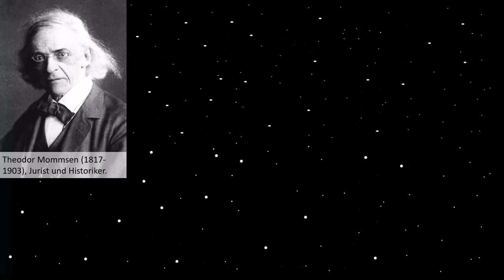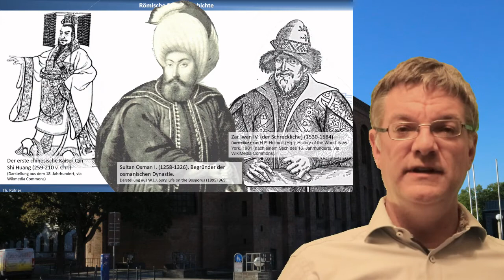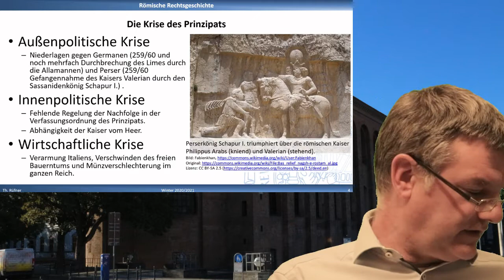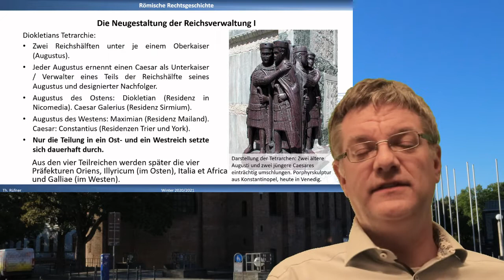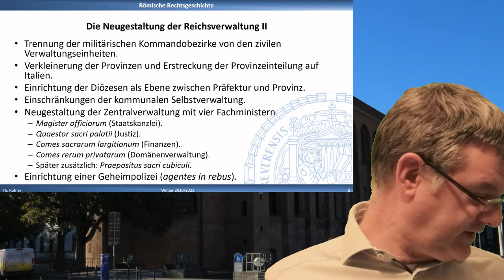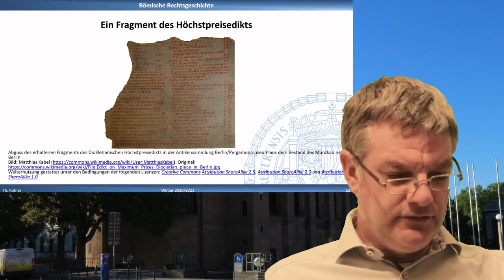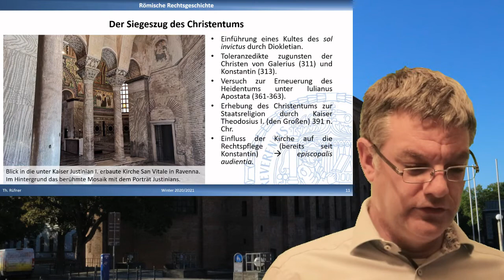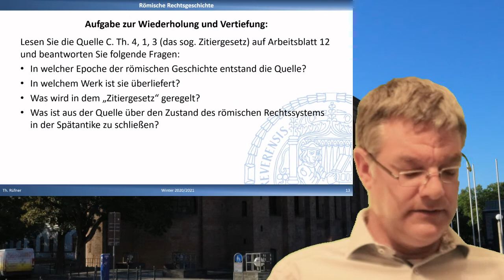Orientalischer Zwangsstaat? Das Imperium in der Spätantike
Wurde der römische Staat mit dem Regierungsantritt Diokletians (284 n. Chr.) zum „orientalischen Zwangsstaat“? War er zuvor noch eine konstitutionelle Monarchie, in der sich Kaiser und Senat die Macht teilten? Früher war diese Sicht herrschend. Heute wird das Imperium der Spätantike differenzierter gesehen. Dennoch bleibt richtig, dass der römische Staat der Spätantike seine Untertanen intensiver überwachte und in ihrer Freiheit beschränkte als in früheren Epochen.
Das Video erläutert die Verwaltungsreform Diokletians und seine Versuche, die Wirtschaftskrise im reich durch Maßnahmen wie das Höchstpreisedikt und die Vorschriften über die laesio enormis (Verletzung über die Hälfte) abzumildern. Knapp drei Jahrzehnte nach dem Herrschaftsantritt Diokletians führte die Zulassung des Christentums durch Konstantin zu weiteren gravierenden Veränderungen – nicht zuletzt im Rechtswesen. Auch die weitere Entwicklung des Reiches bis zur Zeit Justinians wird kurz angesprochen.